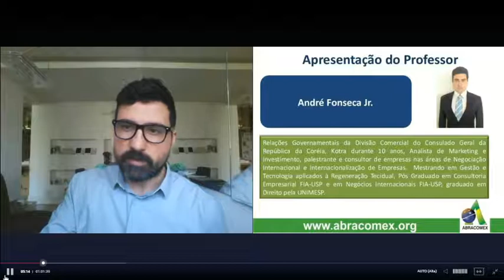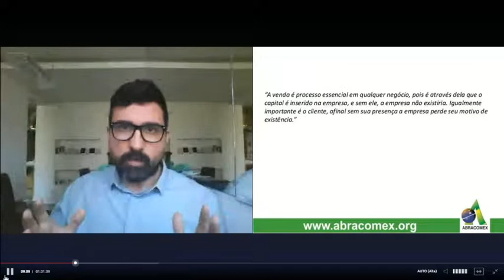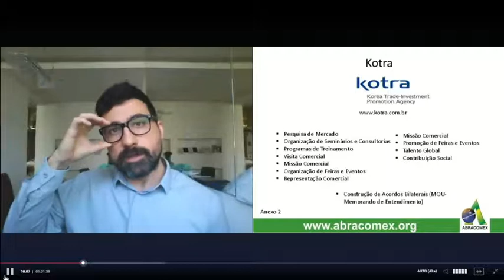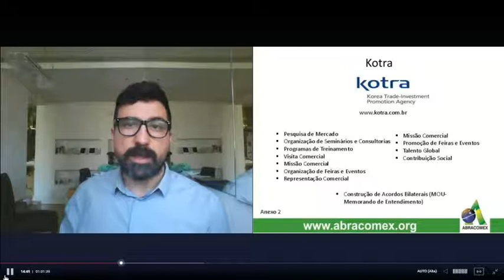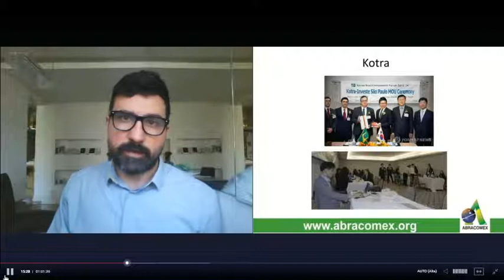Fase 1 - Como Fazer Negócios na Coréia do Sul